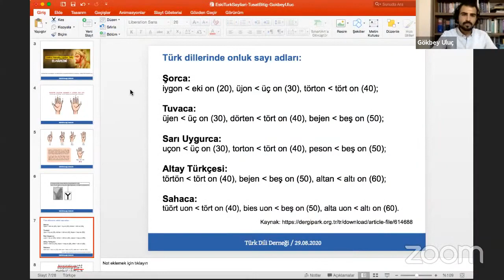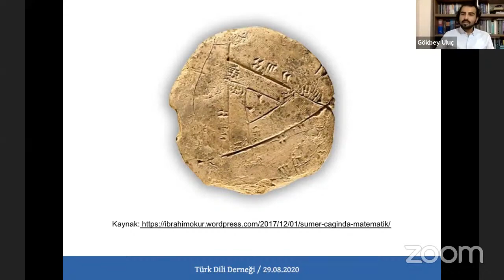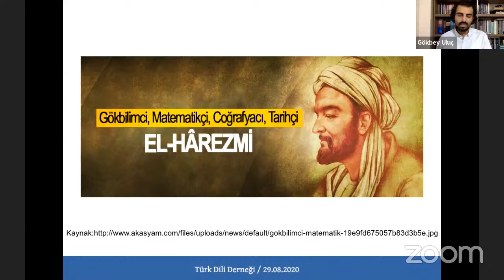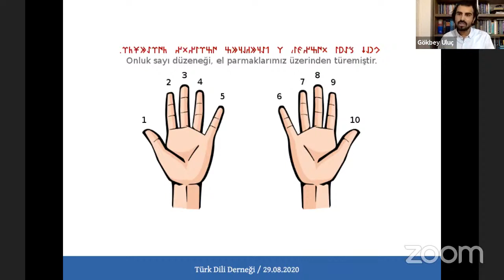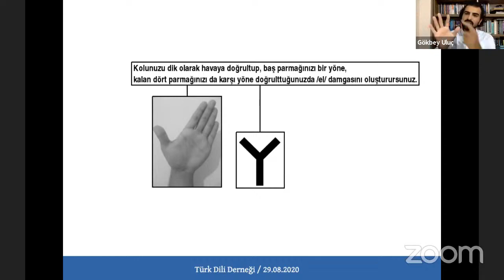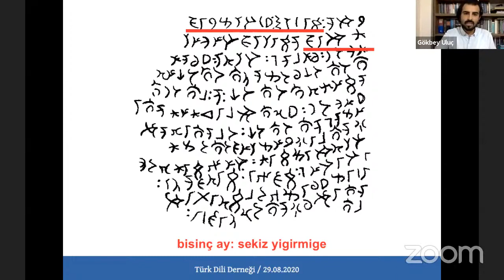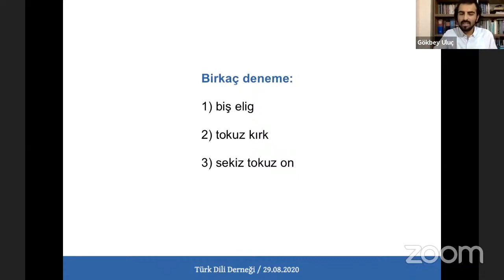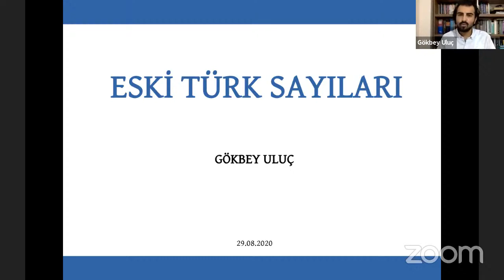Türk Sayıları Üzerine Tartışmalar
29 Ağustos 2020'deki "23. Türkbilim Sanaltayı"ndaki Türk Sayıları üzerine yaptığım sunum ve soñrasındaki tartışmaları içeren görüntüdür.